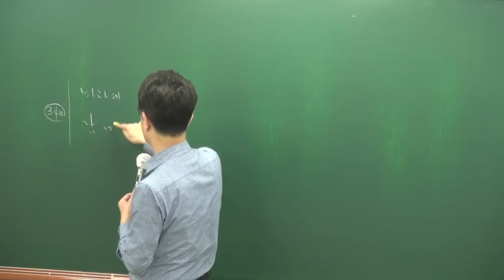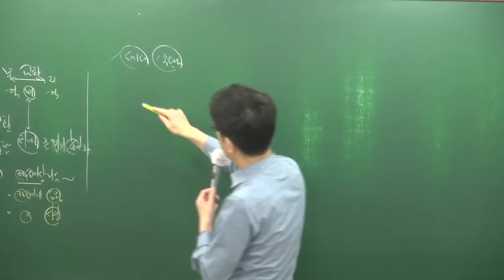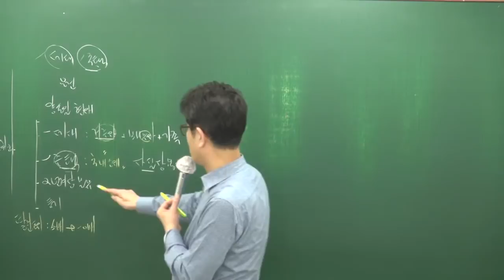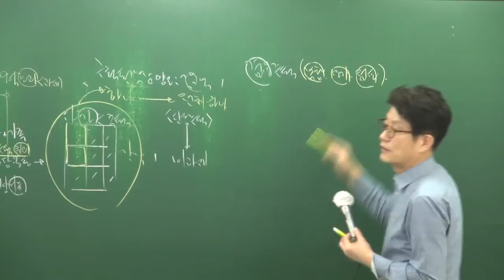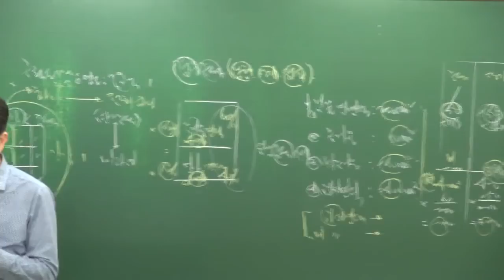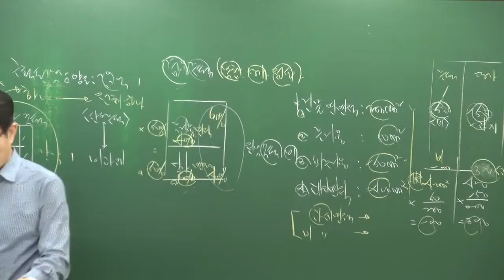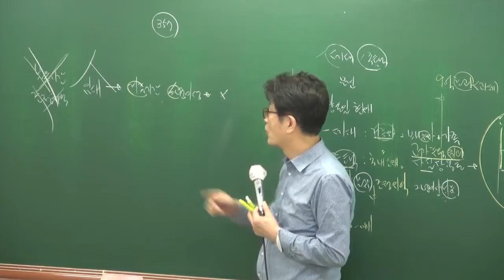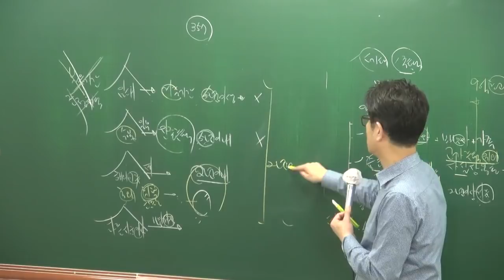[공전무] 2018년 부동산세법 기본이론 2-17